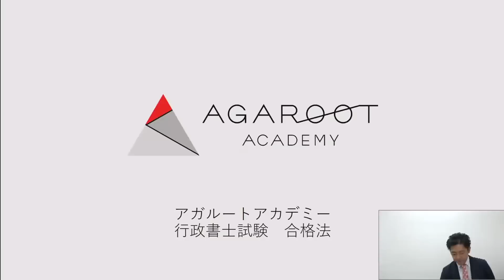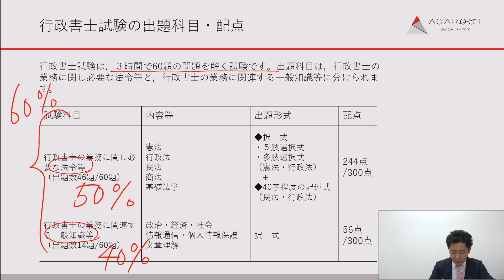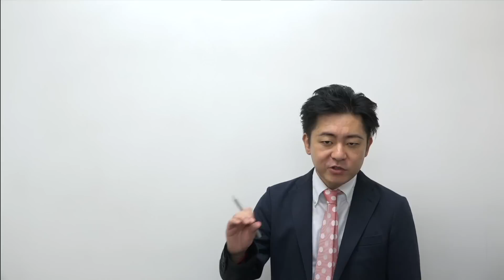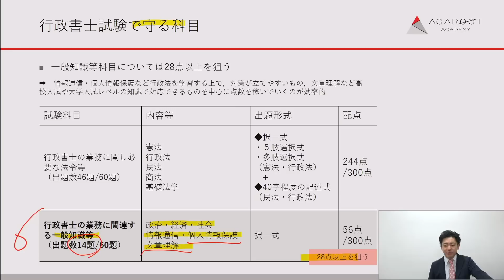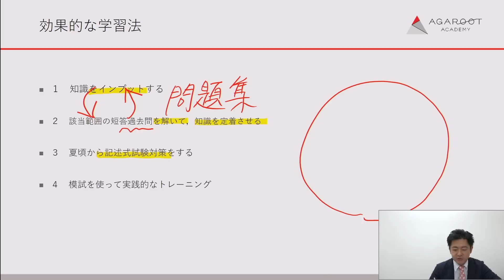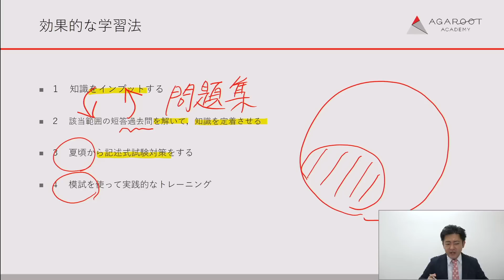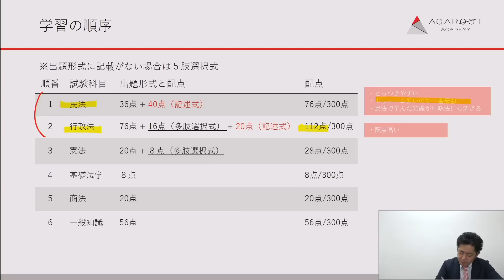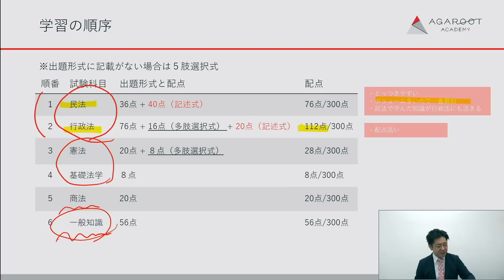【行政書士試験】行政書士を目指す方へ 03合格法 -豊村慶太講師 ｜アガルートアカデミー行政書士試験